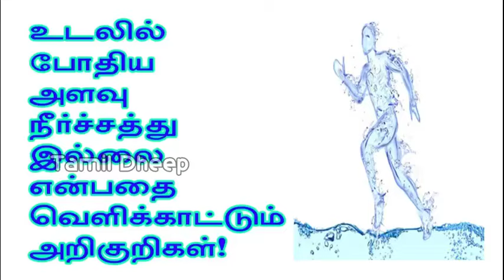உடலில் போதிய அளவு நீர்ச்சத்து இல்லை என்பதை வெளிக்காட்டும் அறிகுறிகள்!